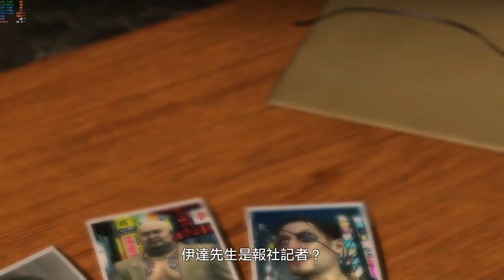【殷斯特】01/15 PC 人中之龍3 Remastered - 第六章 Part 01 東城會幹部